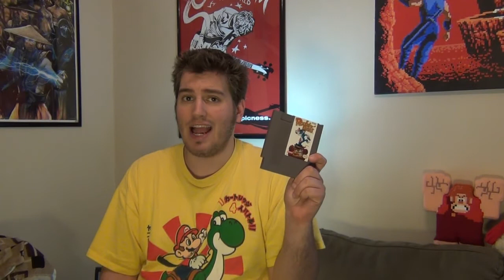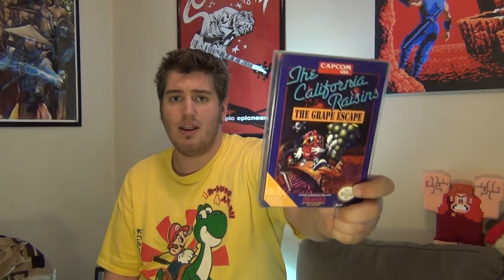Your Top 5 Most Expensive: NES Games!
With retro video games getting more and more expensive to collect, Miketendo wants to know...what are the 5 most expensive NES games in your collection?